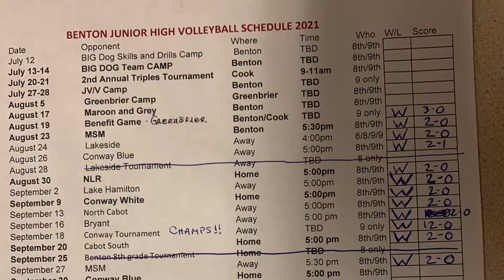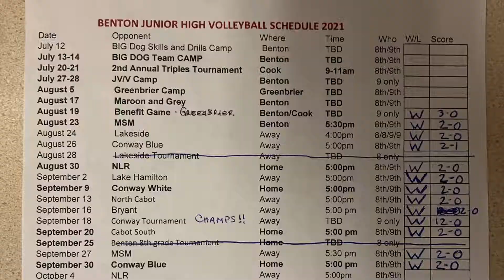#22 Freshman year, highlight 3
4 more matches:
2-0 over Cabot South
2-0 over Mount St. Mary
2-0 over Conway Blue
2-0 over North Little Rock